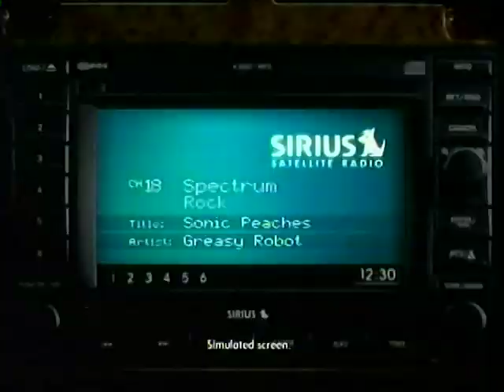AIR FORCE CLIPS 1 (Princeton System)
Clips of Air Force running the Princeton System from 2006-07...